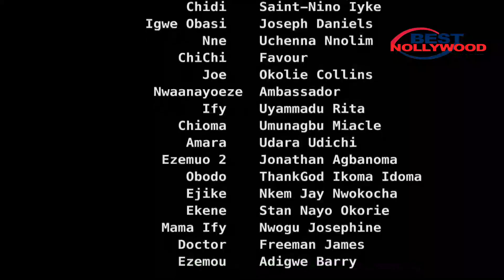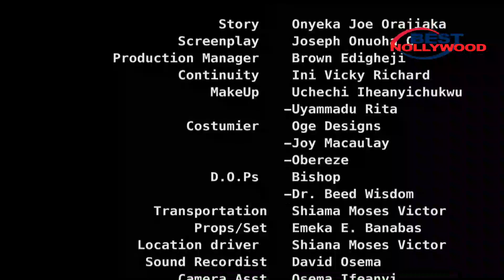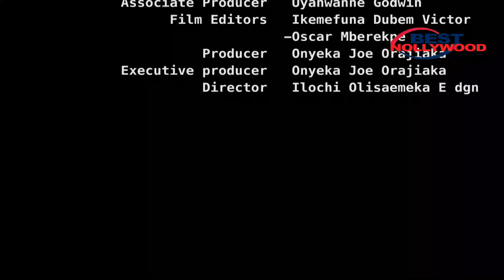How D Rich Princess Fell In Luv Wit D Poor Village Guy That Helped Fix Her Car 5-NOLLYWOOD MOVIE2023